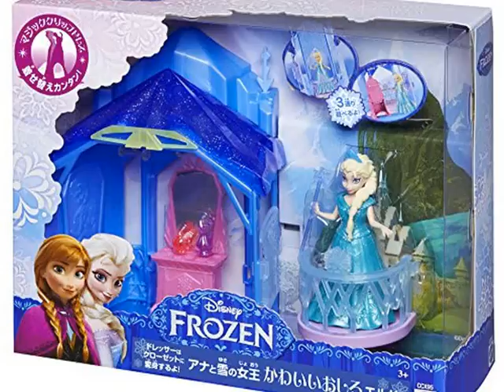Get Disney Frozen MagiClip Flip 'N Switch Castle and Elsa Doll Product images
Disney Frozen MagiClip Flip 'N Switch Castle and Elsa Doll

Play out Anna or Elsa's story from Disney's movie Frozen with the MagiClip Flip 'N Switch Castle! The pretty castles, each sold separately, feature dual sides of play so girls can instantly "transform" one room into another. Flip Anna's chaise into a charming vanity, where she can get royal ready for her sister's coronation ball, then flip the castle to the other side to reveal a balcony. Meanwhile, Elsa sits upon her throne inside the castle of Arndell, which flips over to reveal her Icy Palace atop the North Mountain. Each set comes with either Anna or Elsa doll in MagiClip dress with a jewelry box and bottle of perfume to accessorize their vanity. With two ways to stage the castles, girls can play out endless storylines from the movie! Each sold separately.
Toy